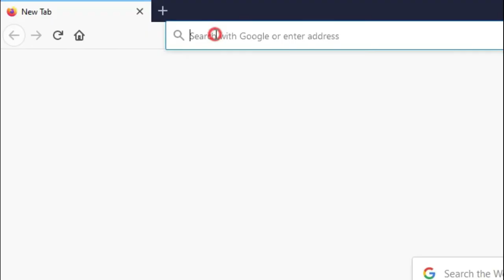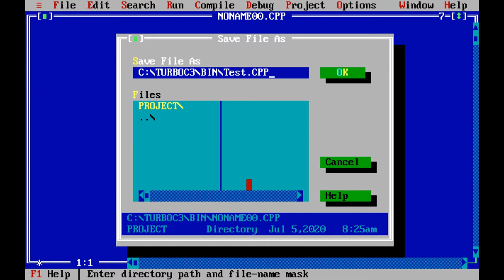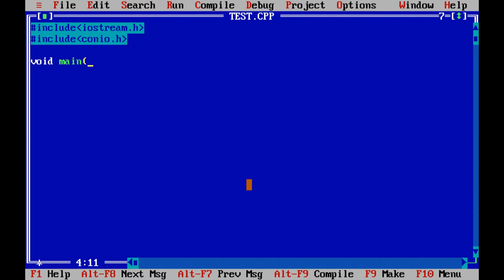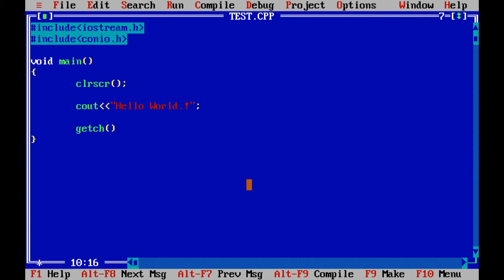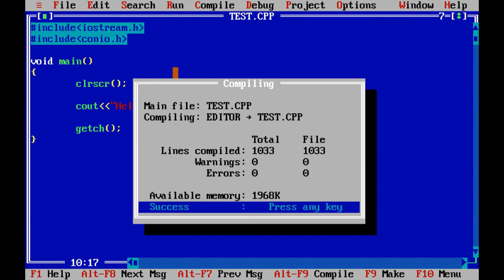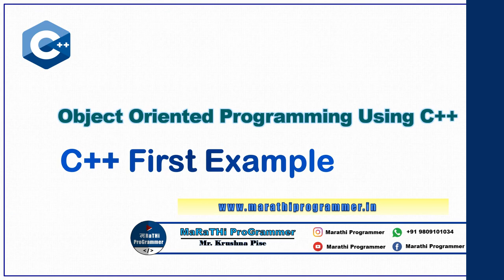Lecture #6 - C++ First Example | Marathi | Krushna Pise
In this Video, you will learn How to Write first Code in Turbo C++(First Example of C++ Programming Language).